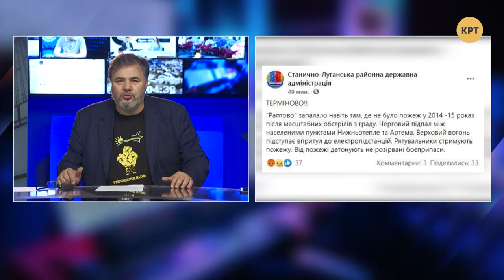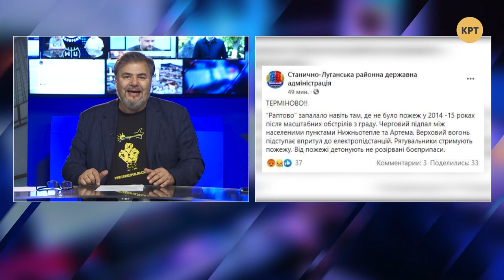Коцаба подытожил 05 октября: Новая группа по Донбассу/В Бельгии премьер - транс/Санкции VS Деркач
Руслан Коцаба подытожил 5 октября
В Бельгии - премьер -  транс-гендер
Санкции против Деркача усиливают
Кравчук: будет новая группа ТГК по Донбассу

Не бойся правды - в ней сила!